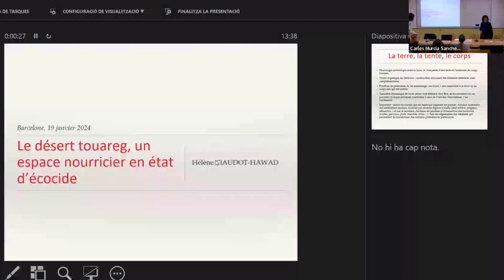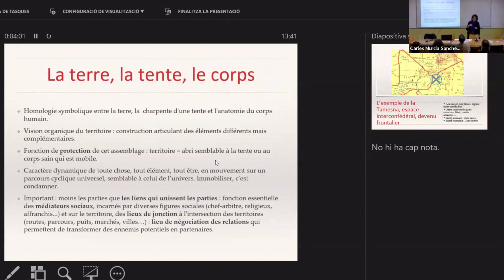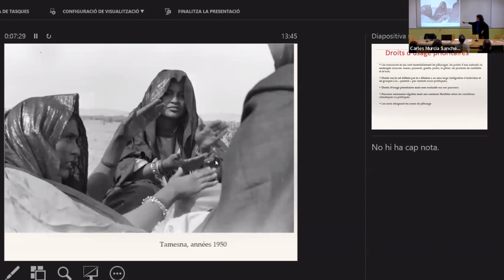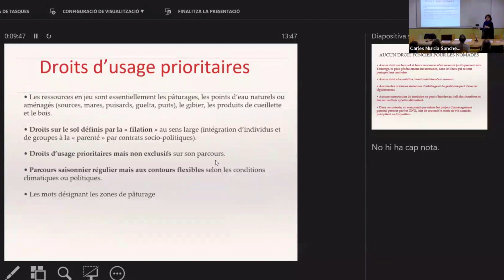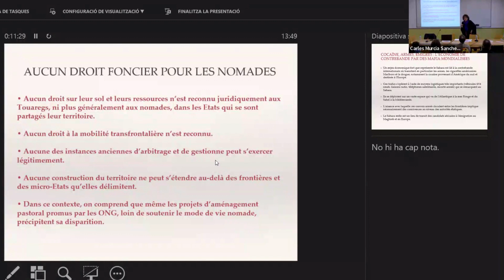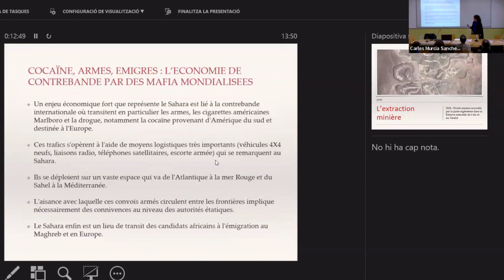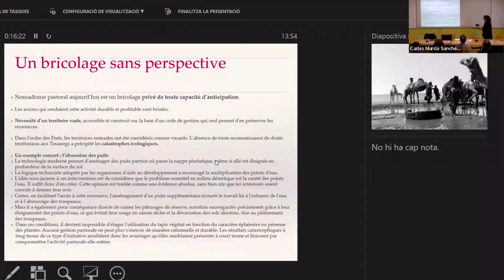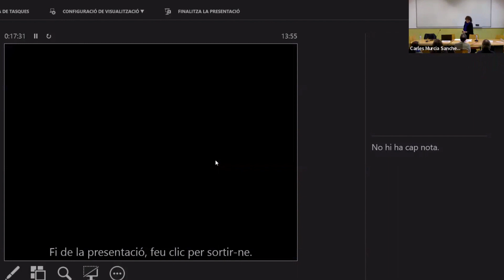Hélène Claudot-Hawad, « Le désert touareg, un espace nourricier en état d’écocide »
Seminari Amădal amăḍal. Pèrdua de diversitat biològica i atrició lingüística i cultural al nord d’Àfrica (Gran Atlas i Ayǝr): una aproximació interdisciplinària des de l’etnobiologia, l’ecolingüística i l’antropologia mediambiental.
Universitat de Barcelona, divendres 19 de gener de 2024.

Pour rendre le désert habitable, les Touaregs ont élaboré des règles strictes de gestion collective de leur territoire. L’intervention de l’Etat, des organismes dits de « développement » et des multinationales minières ont progressivement bloqué toutes les possibilités d’habiter le désert et de pérenniser sa fonction nourricière. Sans compter les menaces génocidaires qui pèsent actuellement sur les Touaregs de l’Azawad, au nord du Mali, des violences perpétrées  par l’armée malienne aidée de la milice russe Wagner et d’autre part par les jihadistes.